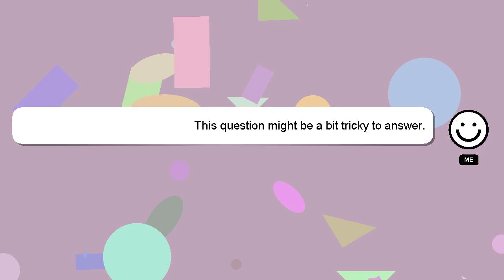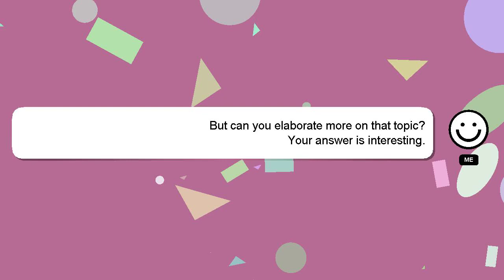How to turn traction control off dodge challenger rt?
A quick introduction about me, Howdy, my name's Delphi. I can help you find the answers you are looking for. - How to turn traction control off dodge challenger rt?

Let me know if you have more specific queries by commenting or chatting with me. Your answer will be appreciated and acknowledged with a 'heart' from me.

*2 What we are experimenting :*